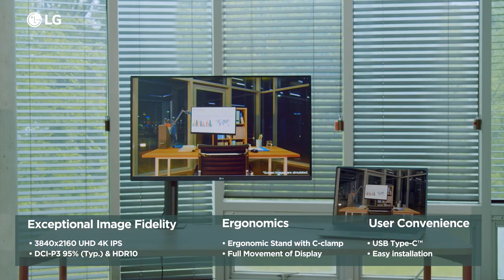LG UltraFine Ergo – Unboxing and How-to Video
An immersive experience for work, watch and play. LG UltraFine Ergo expands your view for elevated productivity with lifelike color with 4K IPS, ergonomically advanced stand.

LG UltraFine Ergo is a welcome innovation for anyone who spends a significant amount of time at their desk. LG’s technologically and ergonomically advanced stand helps to promote good posture through its high degree of adjustability, enabling each user to create a perfectly customized workstation.

- C-clamp supports desks up to 90mm and 3.54 inches thick and allows for easy and quick installation
- One Click Mount makes easy to mount the display to the stand
- Power and other cables neatly concealed inside of the stand to keep your desk clutter-free

*This video was filmed with a representative to help your understanding.
  The color, design, and size of the product may vary depending on the model.